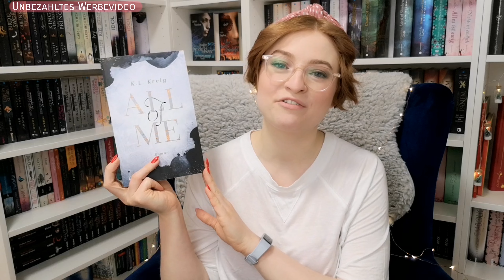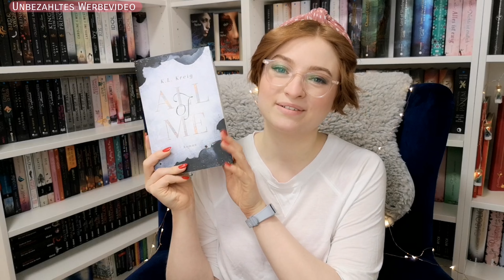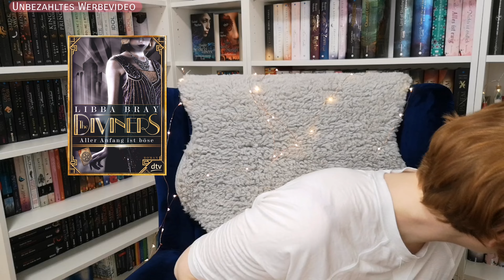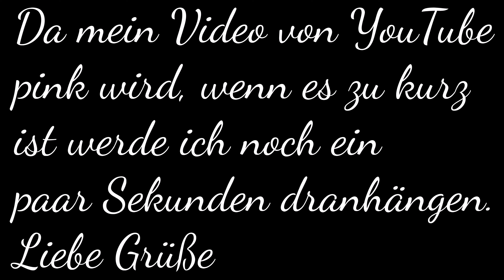📚 Beendete & Abgebrochene Buchreihen 2020 📚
WERBUNG, wegen Markenerkennung und da ich Bücher kostenlos als Rezensionsexemplar* zur Verfügung gestellt bekommen habe.

In diesem Video erzähle ich euch von den Buchreihen die ich 2020 beendet und abgebrochen habe.😄